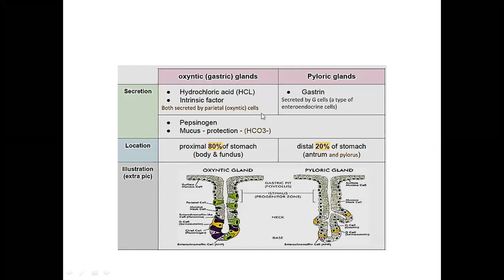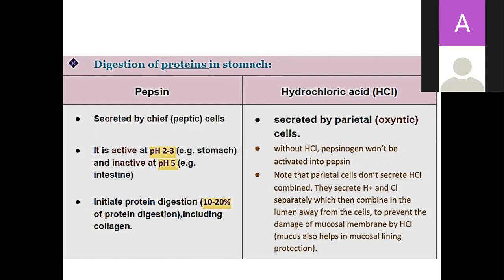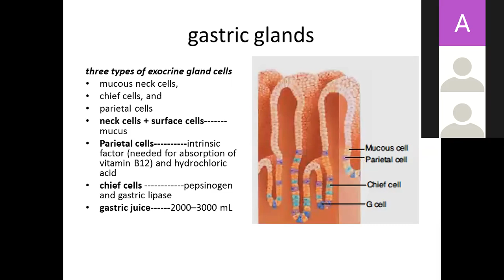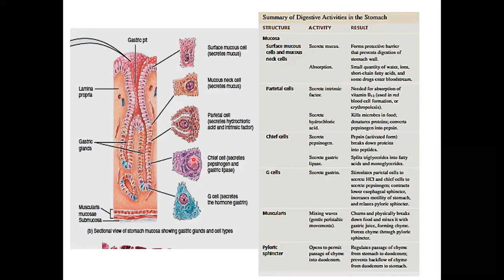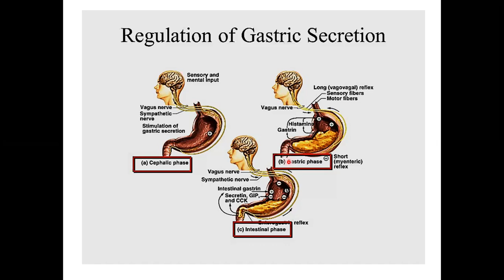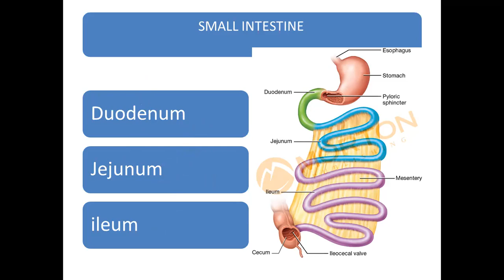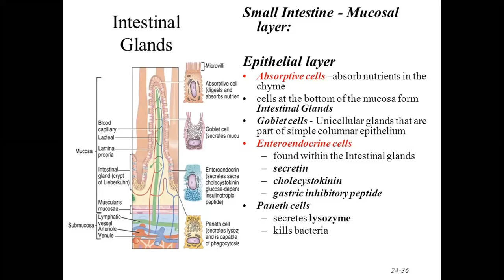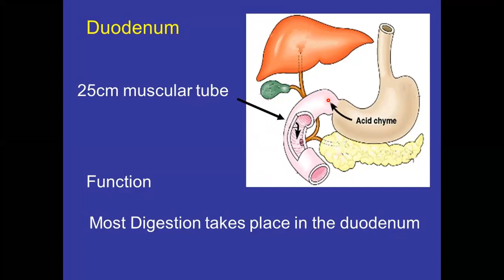Digestion 2 - xi - Bsc